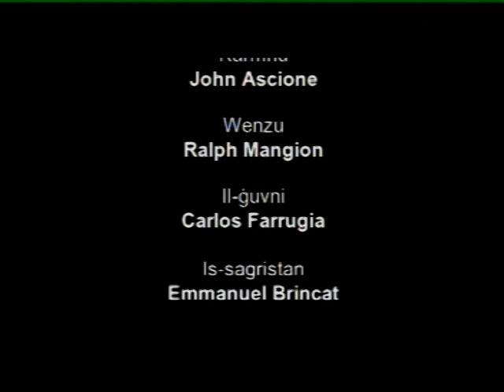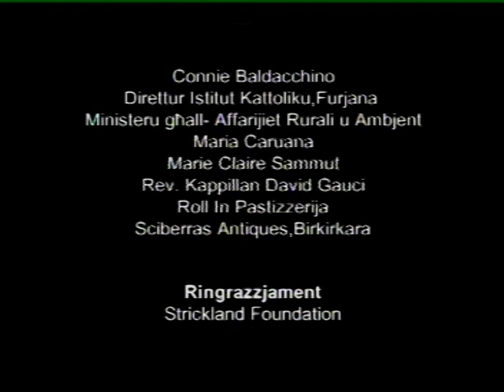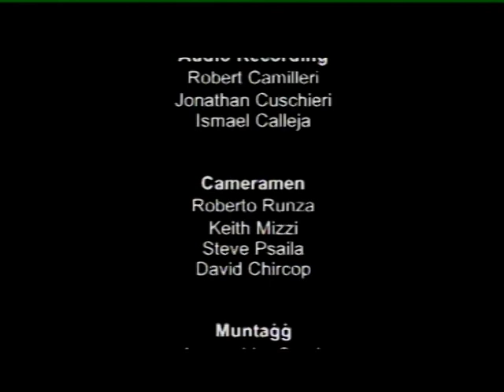It-Tfal Jigu bil-Vapuri - Episode 1